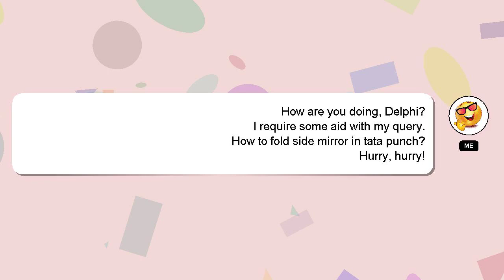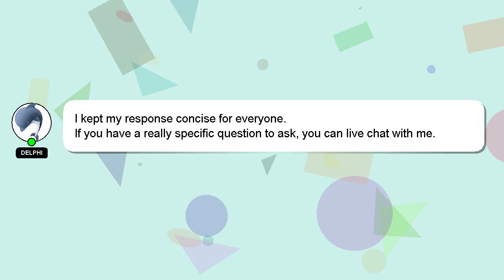How to fold side mirror in tata punch?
Here's a short introduction about myself, Hello everyone, I'm Delphi. I can assist you in discovering answers to your inquiries. - How to fold side mirror in tata punch?

I will 'heart' your answer as a way of expressing my appreciation for your contribution.

*2 What we are experimenting :*